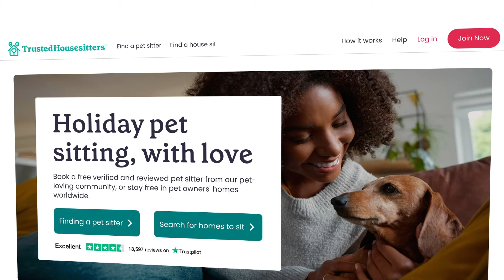TurstedHousesitters Review - House Sitting Services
Watch our TrustedHousesitters review. Find out why Mondly is one of the top House Sitting Services. for a detailed look at the pros and cons of TrustedHousesitters.

Founded in 2010 by owner Andy Peck, TrustedHousesitters was built on the idea that homeowners should feel peace of mind when it comes to the safety of their pets when they leave home. Through social media, word of mouth, and aggressive marketing on the internet, TrustedHousesitters has grown quite quickly since it began in 2010.